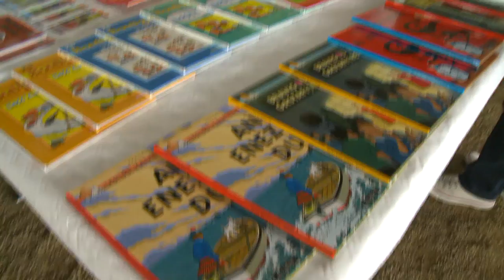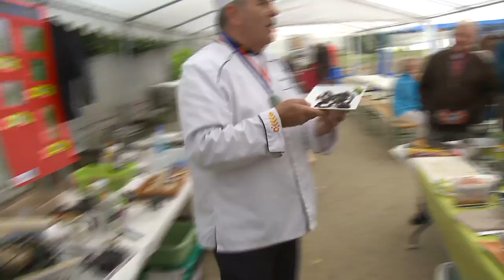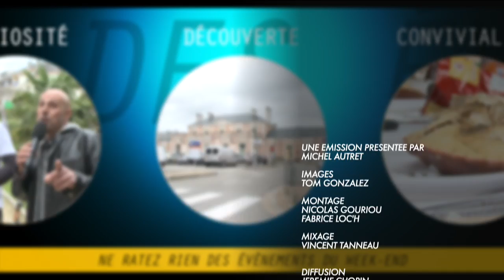CVLD 1 14 15 septembre 2013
Fest an Holl à Lesneven / la route de l'étain à Saint-Renan / Entre terre et mer à Concarneau